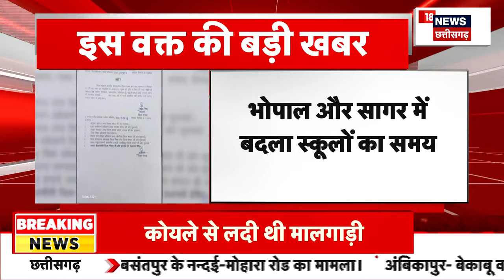MP News : Ujjain में स्टंटबाजी का Video हो रहा Viral, हुड़दंगोंं के हौसले बुलंद | Breaking News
MP News : Ujjain में स्टंटबाजी का Video हो रहा Viral, हुड़दंगोंं के हौसले बुलंद |
Breaking News

 Ujjain में स्टंटबाजी का Video हो रहा Viral, हुड़दंगोंं के हौसले बुलंद